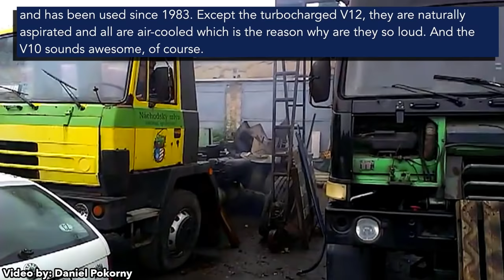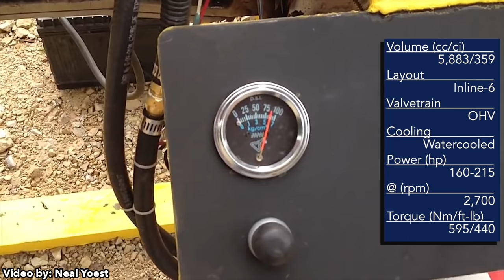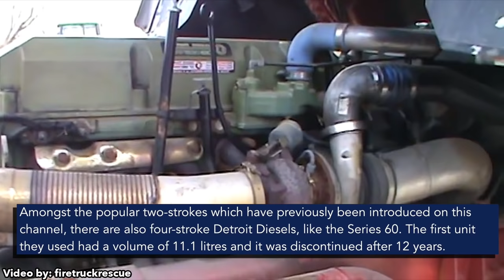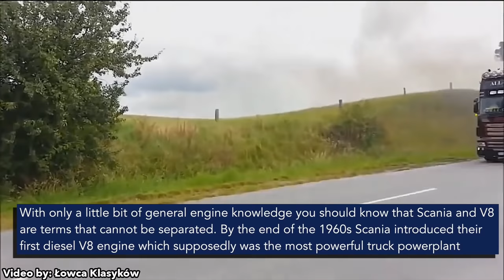10 Best Sounding Truck Diesel Engines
- Credits -